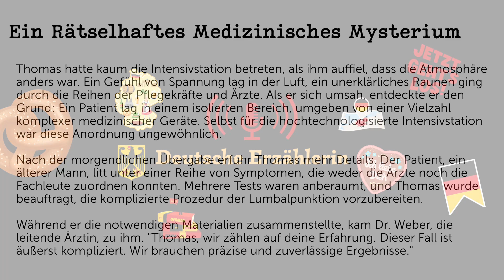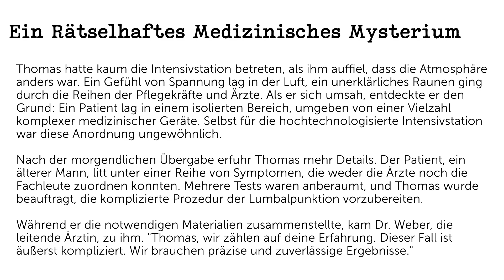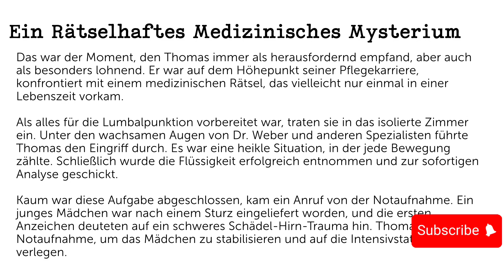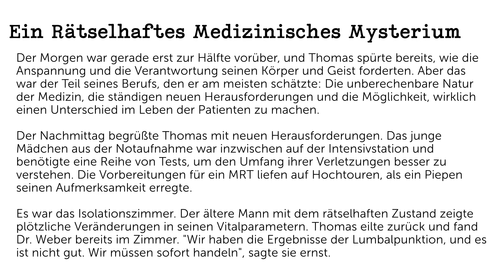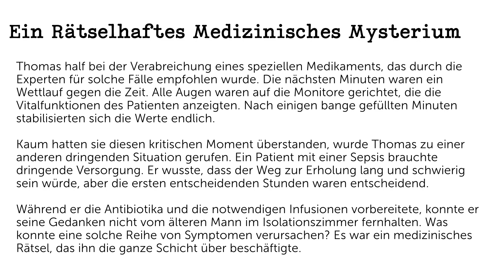Ein Rätselhaftes Medizinisches Mysterium (Deutsche Geschichte B1-B2/Deutsch üben mit Hören)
Erleben Sie das faszinierende Leben von Thomas, einem engagierten Krankenpfleger. Begleiten Sie ihn bei seiner Arbeit, entdecken Sie inspirierende Geschichten und wertvolle Gesundheitstipps. Tauchen Sie in seine Welt ein und lassen Sie sich von seiner Leidenschaft für die Pflege berühren.